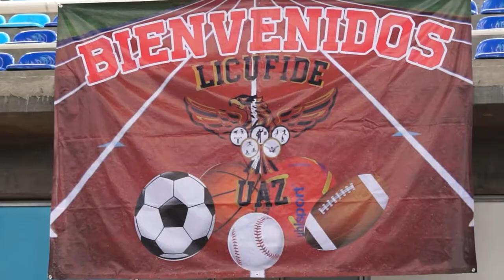Bienvenida de la Licenciatura en Cultura Física y Deporte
Bienvenida de la
Licenciatura en Cultura
Física y Deporte